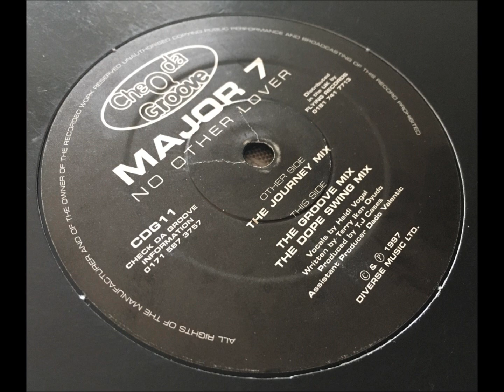Major 7 ‎– No Other Lover (The Dope Swing Mix)